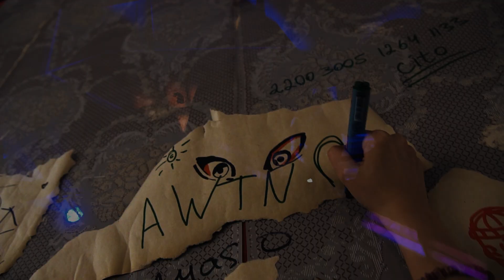AWTN Live / Галерея К Pivzavod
AWTN live / пространство Галерея К | Pivzavod
смотрим как красиво это было 🪐